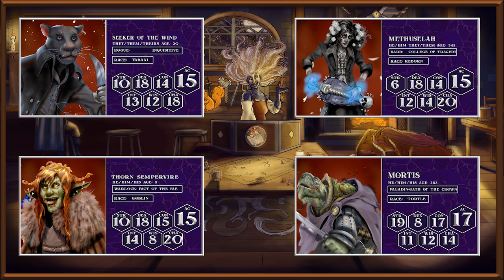The Sunless Citadel | D&D Actual Play Podcast | Episode 49 "The Final Watch"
“The Sunless Citadel” is a fully immersive, role-play driven Dungeons & Dragons (DnD) podcast with a diverse cast of player characters, who delve into the fallen, once-proud fortress to rescue lost heroes. Yet, as they dive deeper, they uncover dark mysteries about themselves and the evils that grow in the dungeon’s depths.

With the help of his friends, Methuselah regained his memories. Inspired by the bard’s bravery, Mortis hopes to use the wisdom of all the gods he has learned about on his travels to guide him back to the balance of life and death. Finally, our heroes have found their strength and are ready to trek into the grove to confront the infamous Outcast.

“The Sunless Citadel” is an actual play Dungeons and Dragons podcast set in the homebrew world of Nosso Mondus. We're playing the classic DnD dungeon crawl from Tales from the Yawning Portal, "The Sunless Citadel" in our d&d actual play podcast series.

'The Long Way Home' by Scott Buckley - released under CC-BY 4.0.
'Path Through The Mountains' by Scott Buckley - released under CC-BY 4.0.

The Storyteller’s Tavern: The Sunless Citadel Actual Play Podcast is unofficial Fan Content permitted under the Fan Content Policy. Not approved/endorsed by Wizards. Portions of the materials used are property of Wizards of the Coast. ©Wizards of the Coast LLC.